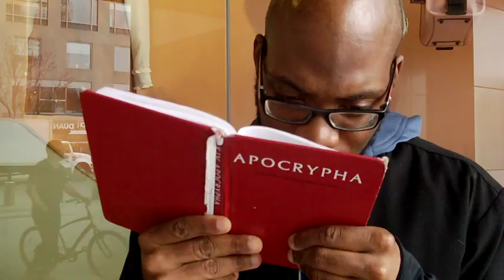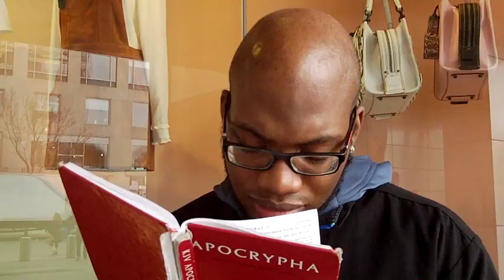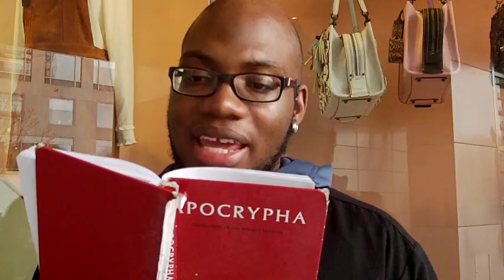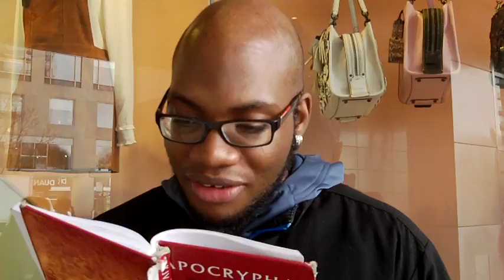Hold Fast to the Faithful Word that you been Taught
Hebrew Israelites Giving all Praises to Yahawah wa Yahawashi The Elect of the 12 Tribes of Israel KJV 1611 Bible False Flag Attack Crisis Actors End of the World Martial Law FEMA Concentration Camps Jade Helm 15 Rfid Chip/Mark of the Beast Transhumanism/ Bio-metrics New World Order Bohemian Grove Mo lech illuminati Freemasonry Racial Police Shootings Babylon(America) Esau(Edom) White-Man is the Devil America's Economic Collapse World War 3